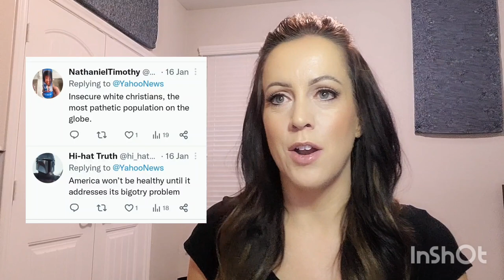What are in the Books Being Banned from Schools?? || Outspoken Samantha || 1.26.23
There has been a lot of outrage from the left as parents pull books from schools that have been found to be deeply inappropriate for the school setting.

The left is fear-mongering by saying that this is akin to the book-burnings by the Nazi's in the 1930's to scare parents into not taking a stand on what kids should have access to.  If they can make parents afraid to take a stand, that means the left has won and can continue to fill our kids heads with whatever they want, and turn them into future activists for their personal political causes.

But is it true?  Is this even remotely close to book burning?  Or is there legitimacy to why these particular titles are being pulled from public institutions?

Let's go through a few of them and - you can tell me.

TIME STAMPS:
0:00 - 1:15: Intro
1:16 - 6:45: Video Premise
6:45 - 10:10: Gender Queer
10:11 - 14:30: Lawn Boy
14:31 - 16:34: Beyond Magenta
16:35 - 21:59: Final Thoughts

BANNED BOOKS:
- Gender Queer by Maia Kobabe
- Lawn Boy by Jonathan Evison
- All Boys Aren't Blue by George M. Johnson
- Out of Darkness by Ashley Hope Perez
- Me and Earl by the Dying Girl by Jesse Andrews
- This Book is Gay by Juno Dawson
- Beyond Magenta by Susan Kuklin